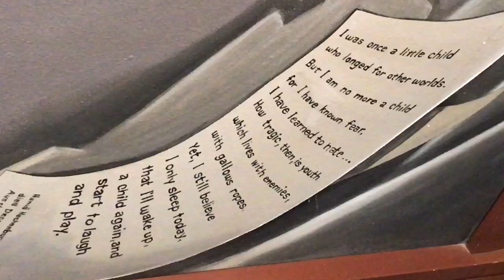The Denver Airport Murals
The murals are fairly shocking. Here we have refugees living in a basement and the Lord of Death, brandishing an AK-47, killing the dove of peace.
Gray waves pulse from the figure, the waves pulse outward, killing everybody in its path. The figure wears a gas mask implying the gray waves, the instrument of death in this case, is a biological weapon.
Set against the backdrop of a solar flare and horrific destruction, not to mention the extinction of various species including whales and sea turtles, children are in the center sobbing over three open caskets.
You’ll notice there is a little girl in the back right holding a Mayan tablet alluding to Dec. 21, 2012, the end of the world. But the Mayans also predict a ‘rebirth’ which is why some life, such as the penguin and bird, are being preserved. Oh, and let’s not overlook the city being destroyed in the background.
All of the children of the world bring in the weapons from their country, handing them to a German boy. The gas mask man from the previous scene is now dead, two doves perched on his body. All of the children appear to be relieved. The deeper metaphor is the return to peace, a rebirth; there will be no more need for weapons in the new world.
The final mural is oddly reminiscent of the Garden of Eden, the world now lives in peace after the horrific events that have taken place. All the murals, when viewed in sequence, depict a massive genocide followed by the formation of a now less-populated, harmonious new world.